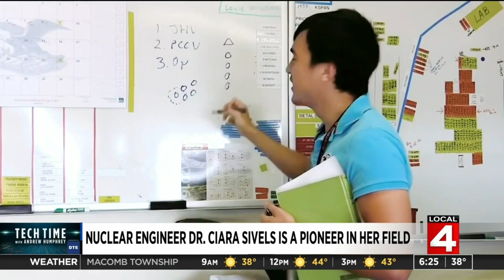Tech Time with Andrew Humphrey: Dr. Ciara Sivels is a pioneer in her field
Dr. Ciara Sivels is a trailblazer and the first Black woman to earn a PhD in nuclear engineering from the University of Michigan